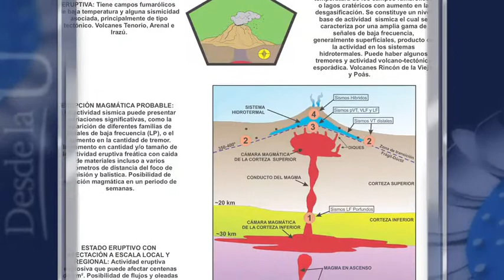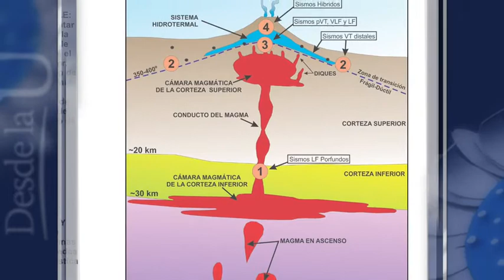Semáforo volcánico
La Red Sismológica Nacional puso a disposición del público un semáforo volcánico, una herramienta que permite monitorear e interpretar más sencillamente el comportamiento de los volcanes de nuestro país.